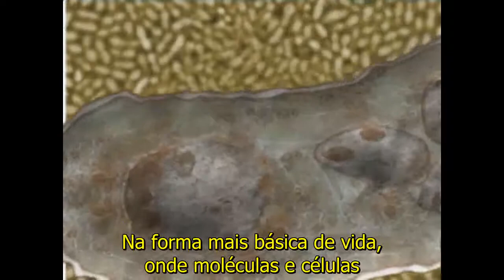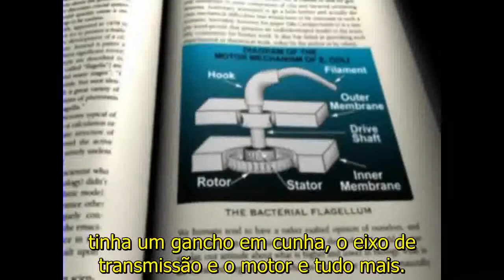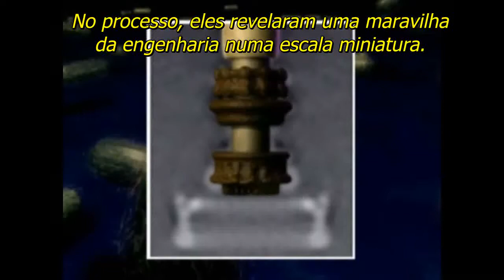O motor do flagelo da bactéria unicelular - Michael Behe, PhD.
O Dr. Michael Behe conta como já era Phd e Professor universitário e nunca tinha questionado nem ouvido falar de alguém questionando a teoria da evolução de Charles Darwin. Conta que se sentiu frustrado e enganado, quando ouviu os argumentos do Dr. Michael Denton contra a teoria da evolução e como mudou radicalmente sua posição. O flagelo é algo realmente engenhoso, ao ponto do professor de Harvard chamado Howard Berg rotulou o flagelo como a "máquina mais eficiente de todo o universo". Todas essas descobertas contrariam em cheio a teoria da evolução que partia do pressuposto que as formas de vidas mais simples eram menos evoluídas, pois na forma de vida mais simples que conhecemos que um ser unicelular (de uma só célula) tem maquinários tão engenhosos e complexos, ao ponto de simples rabicho (flagelo) possuir, motor, eixo de transmissão, ser refrigerado à agua, tem duas marchas vante de ré, possui um transdutor ligado por cabo que faz a leitura a sua volta. Nas palavras do próprio Dr Behe "Isso foi projetado, não é o produto do acaso".